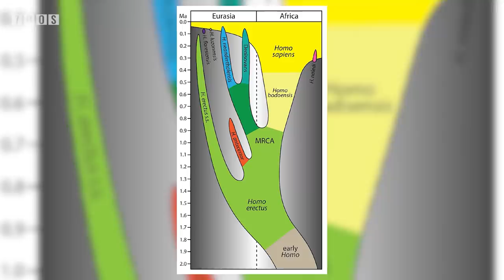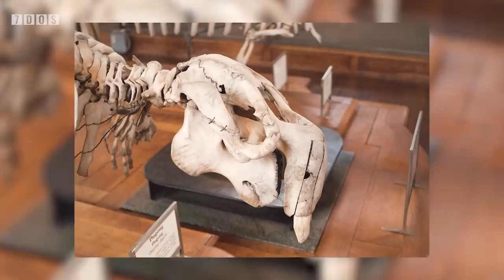A New Prehistoric Human Ancestor Has Been Named | 7 Days of Science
In this week's iteration of the internet's favourite news show (probably), we take a look at the goings on at COP26 in Glasgow, find out that a whale that was thought to be a whale that it wasn't isn't actually the whale that it wasn't and is instead a whale that it is, and also look at a new human ancestor...

Also Ben ignores me.

Sources:

COP26:
Various news sources, mostly BBC News Live coverage